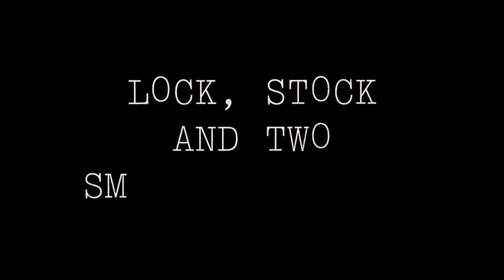LOCK, STOCK AND TWO SMOKING BARRELS | For the First Time in Forever - Episode 35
Welcome to FOR THE FIRST TIME IN FOREVER; the show that aims to fill in the gaps for everyone's watchlist.

This week, we take a butchers at the film that put Guy Ritchie on the map, about a group of cheeky geezers trying to get their grubby mits on a load of bees and honey. This is...LOCK, STOCK AND TWO SMOKING BARRELS.

Outro video courtesy of Videvo.